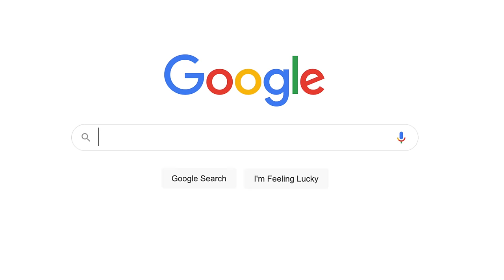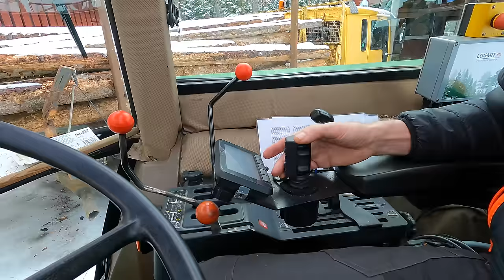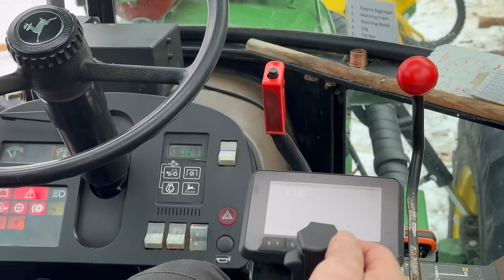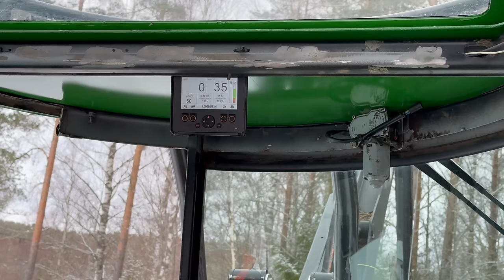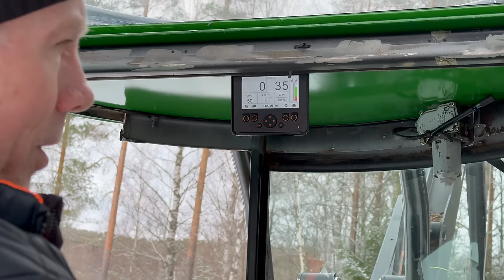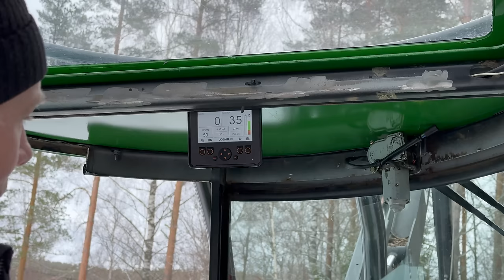Tomas byggde skördare av en John Deere 2850 jordbrukstraktor.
Tomas Andersson utanför Sollefteå visar upp sin hemmabyggda skördare, detta är den andra han har byggt.

Den är monterad på en John Deere 2850 jordbrukstraktor, vilken har visat sig vara perfekt för att utrustas med ett skördaraggregat.
Tomas delar med sig av sin process och förklarar de olika funktionerna som finns tillgängliga.

Traktorn är anpassad för skogsbruket och har modifierats för att kunna användas som en effektiv skördare. Den är robust och pålitlig, vilket gör den idealisk för att klara av arbete i skogsmiljöer.
Och som gallrings skördare funkar den bra.

Kommer att besöka Tomas i höst och titta på maskinen i sitt rätta element, skogen.

Gillar du konceptet med hemmabyggen? Kommentera gärna och om du har tips om något eller någon som du vill se på Youtube?

Ursäkta ljudkvalitén på min mikrofon, hade en fel inställning och har försökt göra den bättre.
Men det har inte gått. Turligt så fungerade Tomas mikrofon bra.